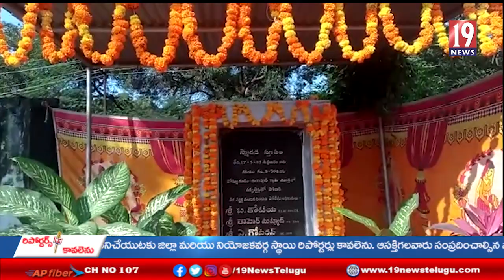పోలిసుల అమరవీరుల సంస్కరణ దినోత్సవం సందర్భంగా నివాళులు అర్పించిన ఉట్నూర్ పోలీసులు - ఆదిలాబాద్ జిల్లా